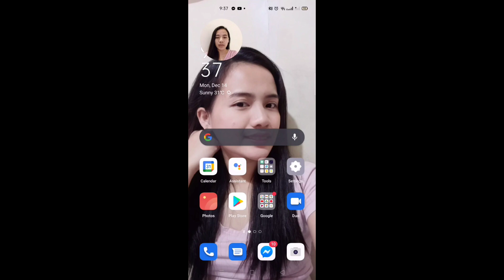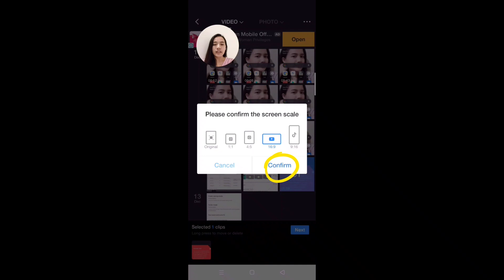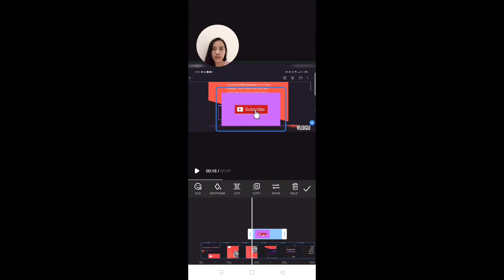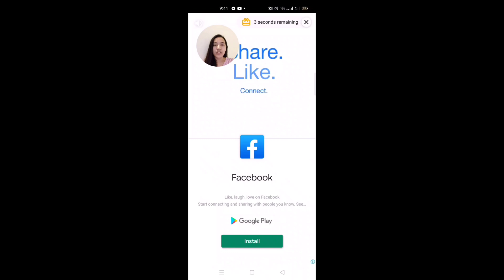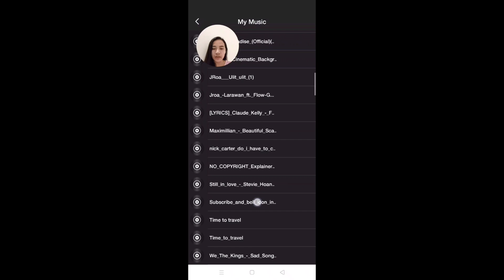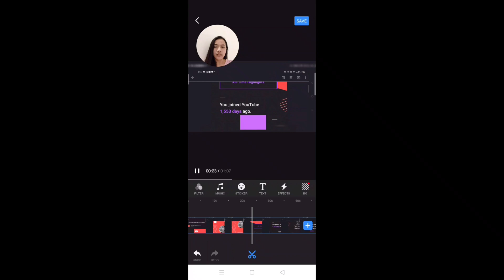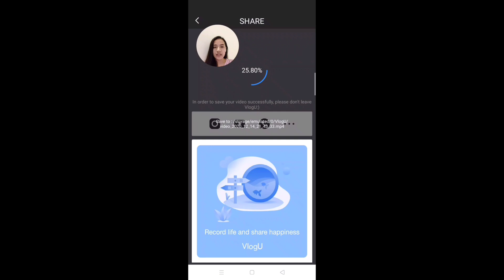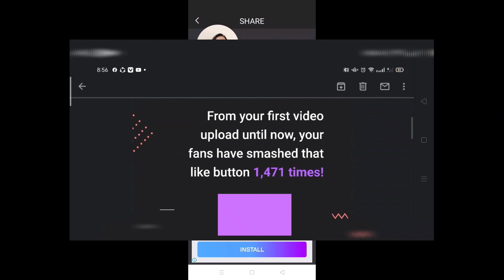PAANO MAGLAGAY NG ANIMATED SUBSCRIBE BUTTON GAMIT ANG ANDROID PHONE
For this tutorial malalaman niyo kung paano maglagay ng animated subscribe and bell button sa inyong mga video.this the easy step to learn how we can put the subscribe icon.So if you want to know this tutorial to help your channel please watch this video.Step by step kong ginawa ang process na to para mas maraming matuto.if you think this vlog will give you information please comment down below.

Carmelyn Gura
Carmelyn G
icon animation
icon animation tutorial
how to